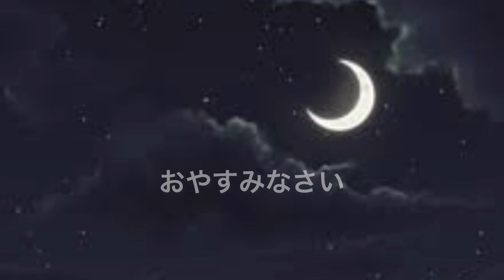トイレもハウスも行きたくない！だってねむたいんだもん！【フラットコーテッドレトリバー】ナイトルーティン。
毎日だいたい、お風呂に入っている間に眠ってしまうので、起こして、トイレさせて、ハウス入れてのくりかえし！
眠たくて、ひとつも動きたくないレティが、ごろごろ、駄々をこねる様子がかわいくて、このルーティン変えることができません😊🌙